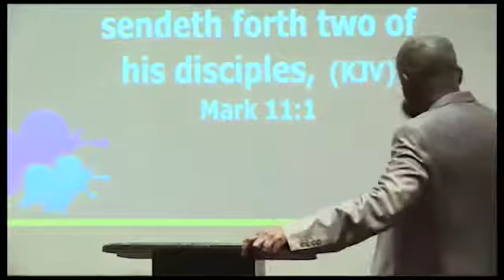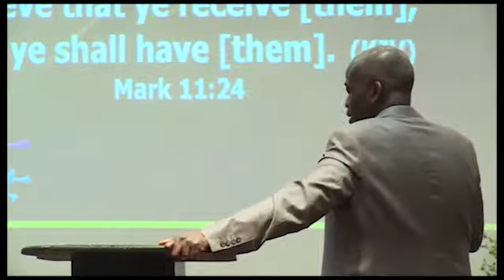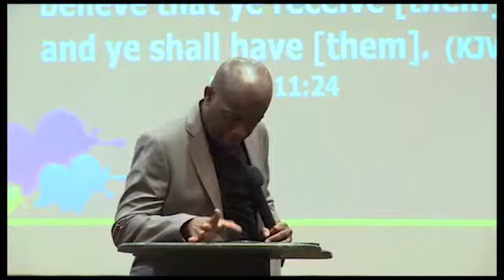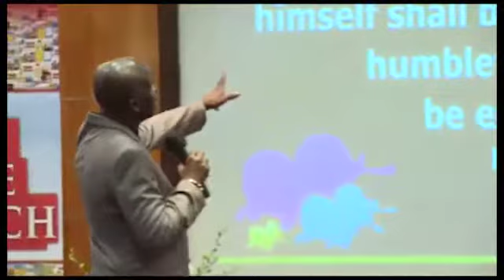Prayer Promises (05.03.17)